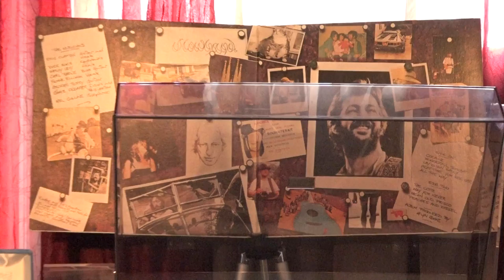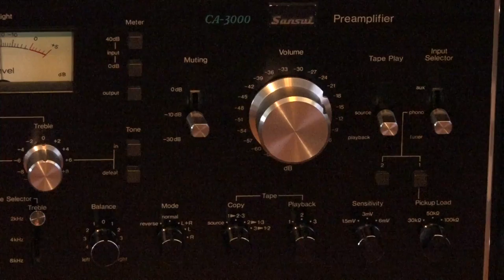Empire 4000 xl iii cartridge with original stylus- - Mirage M1 SI Bi Polar Loudspeakers